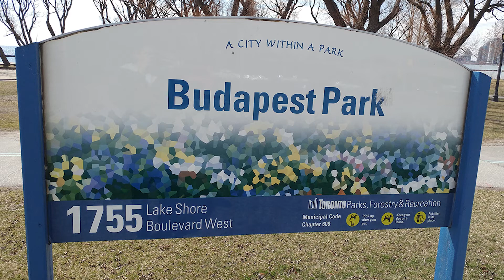Magyar származású Sean Nuttall 100 km-es nyíltvizi uszása Kanadában.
A kanadai magyarok között közismert dr. Rékai János és Katalin unokája a Sean Nuttall. Rékai János a nagyapa orvosként kórházat alapított a bevándorlók számára, a torontói Rekai Centrest. Rékai Kati a nagymama ismert műsorvezető, kulturális kommentátor és gyermekkönyv-szerző volt.

A 43 éves nyíltvízi úszó unoka Sean augusztus 8-15. közötti héten 100 km-es úszást fog megtenni Torontóból a Budapest Parknál levő 1956-os emlékműtől indulva az Ontario állambeli Port Dalhousie-ba és vissza. A folyamatos úszás során Sean csak rövid étkezési szünetet tart, miközben a mély tóban és a Port Dalhousie-i fordulóponton tapossa a vizet.
MIÉRT ÚSZIK SEAN?
Öt évvel ezelőtt Sean elvesztette édesapját - a neves torontói büntetőügyvédet, Robert Nuttallt - egy legyengítő neurodegeneratív betegségben, amely gyorsan előrehaladt, és mindössze néhány rövid hónap alatt kioltotta Robert életét. Ezért Sean keresve a módját annak, hogyan tiszteleghetne édesapja emléke előtt és hogyan segíthetne másokon? Ezért kapcsolatba lépett a Torontói Egyetem Tanz Neurodegeneratív Betegségek Kutatási Központjával, amely a világ vezető tudományos kutatóhelye a legyengítő agyi rendellenességek megelőzésében és kezelésében.
A Sean úszása révén összegyűjtött összegek teljes egészében felajánlja a Tanz Centre tudósainak, akik a Lewy-testes demencia és a Creutzfeldt-Jakob-kór, az Alzheimer-kór, a Parkinson-kór és egyéb nagyon súlyos betegségek gyógymódjának megtalálásán dolgoznak.
TV-énk is aktív támogatója ennek a kísérletnek és az esemény után tudósítjuk Önöket az eredményről.
Az úszás pontos időpontját a TV facebook oldalán fogják megtalálni.